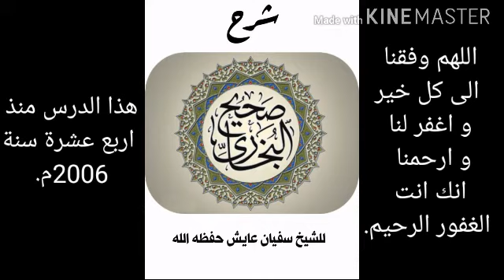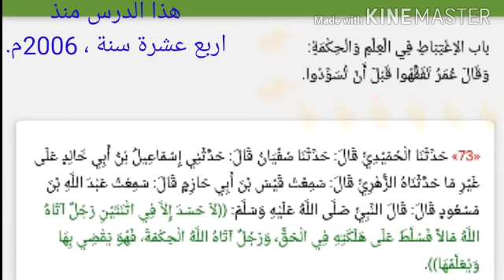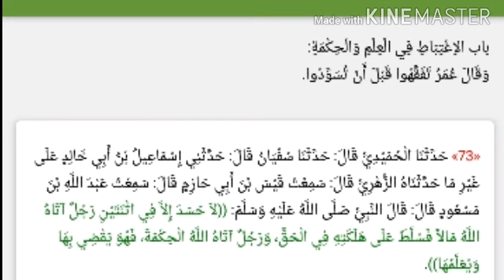الفرق بين الغبطة و الحسد و ما هي الامور التي يغبط عليها؟، للشيخ سفيان عايش حفظه الله تعالى.